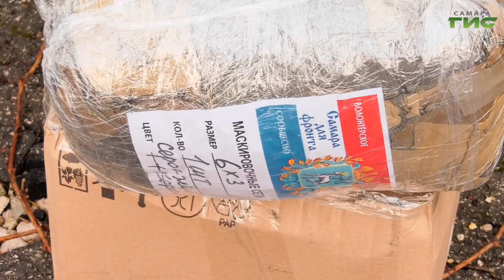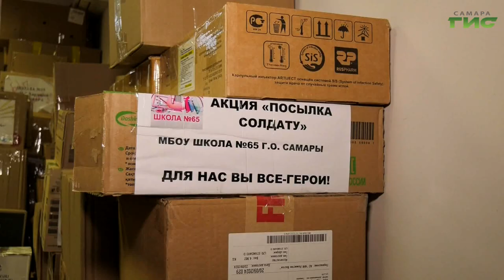Три машины с гуманитарным грузом отправились из Самары в зону СВО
Маскировочные сети, теплая одежда, продукты. Из Самары в зону СВО отправилось три машины с гуманитарным грузом. Одна из них везет медикаменты и средства связи. В другой - дизельный генератор на 60 киловатт, который обеспечит электричеством несколько десятков блиндажей. За погрузкой машин наблюдала наша съемочная группа.